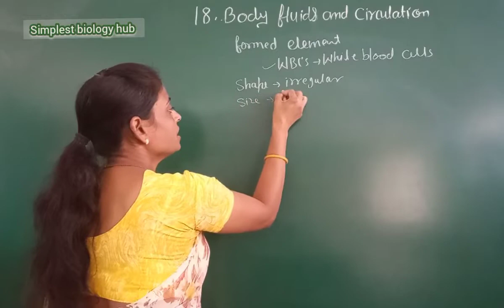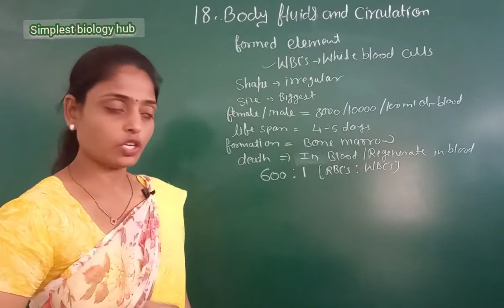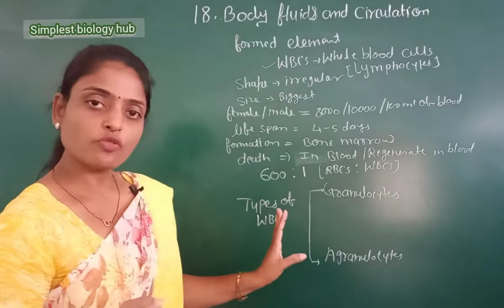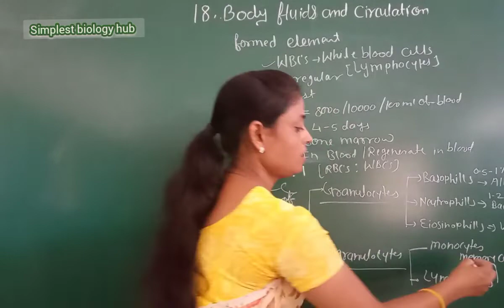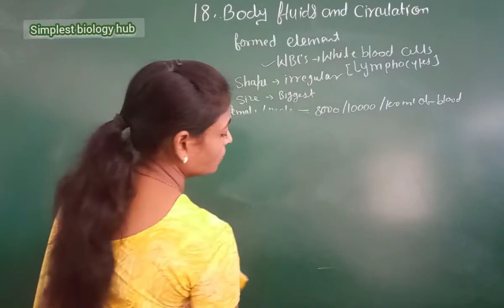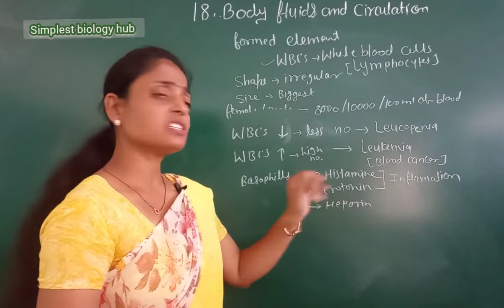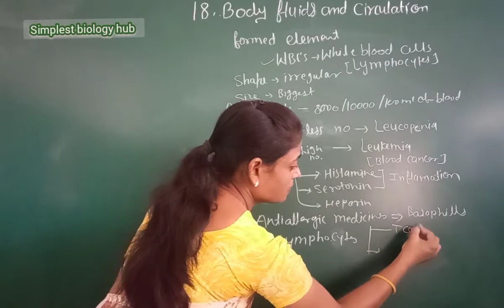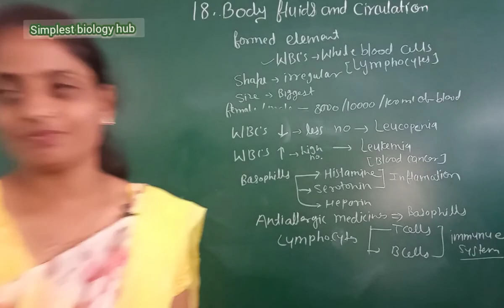Body fluids and circulation | WBCs( Lymphocytes) | Class 11 | Part - 4 # neet | NCERT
wbcs. # lymphocytes
life span of WBCS
Structure of WBCS
function of WBCS
diseases related to WBCS